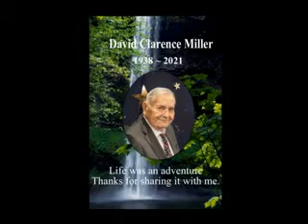David Miller Memorial Video 2021